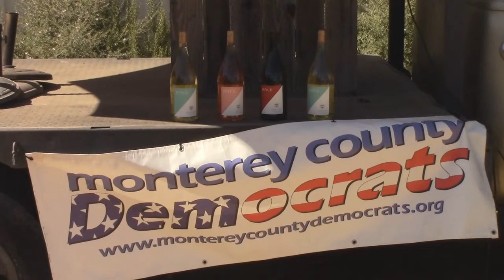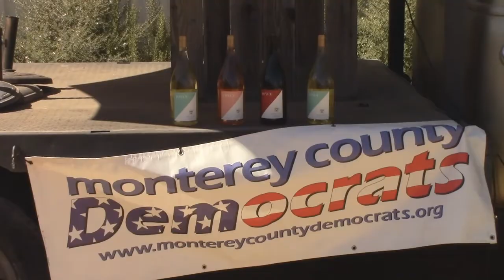"Democrats United," A Celebration of Monterey County, CA Democratic Party Unity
Meet U.S. Congresswoman Zoe Lofgren!
Don’t miss the chance to meet Congresswoman Zoe Lofgren who we are all working to elect as our new voice in Washington. Zoe serves as Chair of the Subcommittee on Immigration and Citizenship, and of the Committee on House Administration. She also currently serves on the House Judiciary Committee and the committee investigating the January 6, 2021 attack on the Capitol Building.

Meet State Controller Betty Yee!
Come meet and hear from Monterey County’s great champion and friend, State Controller Betty T. Yee, elected in November 2014, following two terms of service on the California Board of Equalization.  Reelected for a second term as Controller in 2018, Ms. Yee is only the tenth woman in California history to be elected to statewide office.

Betty’s other major role is that of the Vice chair of the California Democratic Party. Betty has protected California’s environment and safeguarded our pristine coastline. As chair of the State Lands Commission, she worked to decommission the last nuclear power plant in California and the last state oil platform in the Santa Barbara Channel. She has defended California’s waters against federal oil drilling plans and protected public access to public trust lands and beaches.

Meet State Senator John Laird!
John represents Senate District 17.

Meet State Senator Anna Caballero!
Anna Marie Caballero represents the 12th State Senate district, encompassing the Salinas Valley and part of the Central Valley. She previously served in the California State Assembly representing the Pajaro and Salinas Valleys in the Central Coast, from 2016 to 2018 and the 28th Assembly District from 2006 to 2010. Senator Anna M. Caballero is a woman of firsts. She was not only the first female Mayor elected to the City of Salinas, but also the first Latina elected to represent the 28th Assembly District in 2006. In 2011, she served as the Secretary of the Business, Consumer Services and Housing Agency. Secretary Caballero’s mission mirrored her 34-year career fighting for working families.

Meet Former Congressman Sam Farr!
Sam grew up in Carmel and was educated at Willamette University, Santa Clara University and what is now known as the Middlebury Institute of International Studies in Monterey. He then joined the United States Peace Corps in 1963. He was a member of the Monterey County Board of Supervisors from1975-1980; serving as chair in 1979. He served in the California State Assembly from 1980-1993 and was then elected to fill the vacancy created by the resignation of Representative Leon Panetta, serving from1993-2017.

While in Congress one of Sam Farr’s greatest accomplishments was getting millions of dollars and nearly 1,400 acres of the former Fort Ord dedicated to the establishment of what would be become California State University Monterey Bay. He is currently enjoying retirement while staying active in local politics.

Meet Former State Senator Bill Monning!
William “Bill” W. Monning was elected to the California State Senate in 2012 to represent the 17th Senate District. Senator Monning previously served in the California State Assembly for two terms from 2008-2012.

During his tenure in the Legislature, the Senator was a leading advocate of efforts to prevent childhood obesity and other preventable chronic illnesses through reduced consumption of sugar sweetened beverages. He worked to make health care accessible and affordable, secure rights for workers, and reverse the adverse effects of climate change.

In 2015, Monning coauthored the landmark End of Life Option Act, which provided mentally-capable, terminally-ill Californians with the option to request a doctor’s prescription for aid-in-dying medication.

In his final term, Senator Monning passed legislation to create the Safe and Affordable Drinking Water Fund, which provides short- and long-term solutions for Californians who lack access to safe and affordable drinking water.

From 2015 through 2018, Senator Monning served as the Senate Majority Leader under two Presidents pro Tempore. Additionally, he was appointed by the President pro Tempore of the California State Senate to represent the Senate on the California Air Resources Board.

Prior to being an elected official, the Senator was a professor at the Monterey College of Law and a Professor of International Negotiation and Conflict Resolution at the Monterey (Middlebury)  Institute of International Studies.

Joyce Winery
Soledad, CA